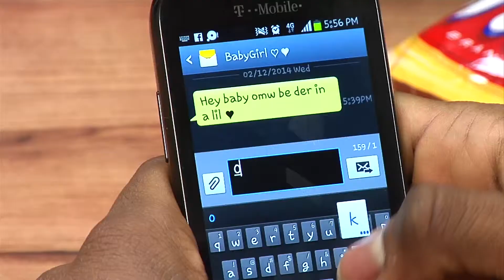TEEN LIFE SHOW#1 | Senior Explosion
TEEN LIFE SEASON #3
Episode #1
Senior Explosion